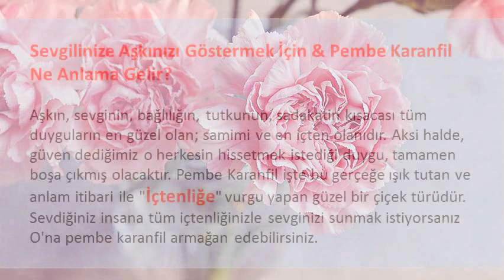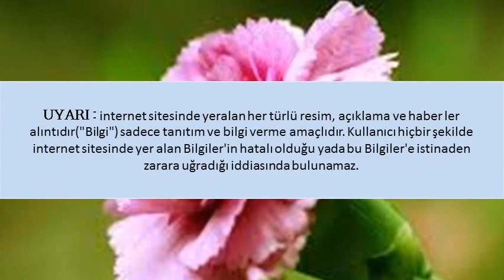Çiçeklerin Anlamları PEMBE KARANFİL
Çiçeklerin Anlamları PEMBE KARANFİL,kırmızı karanfil anlamı,pembe karanfil anlamı,kırmızı karanfilin hikayesi,neden karanfil bırakılır,,,sarı karanfil,pembe karanfil fiyatı,beyaz karanfilin anlamı,mor karanfil